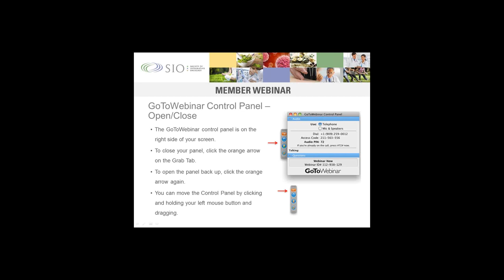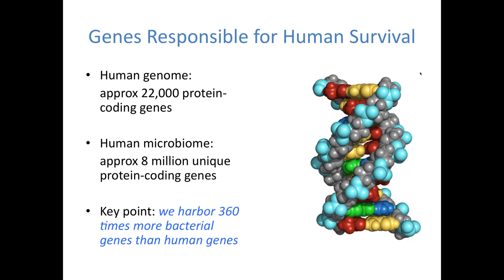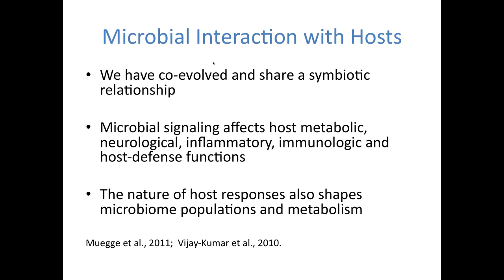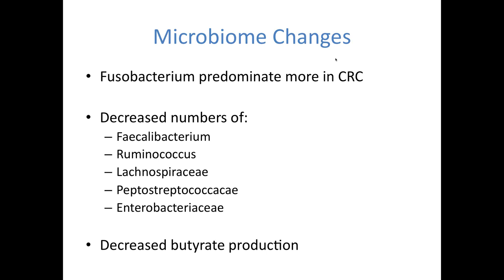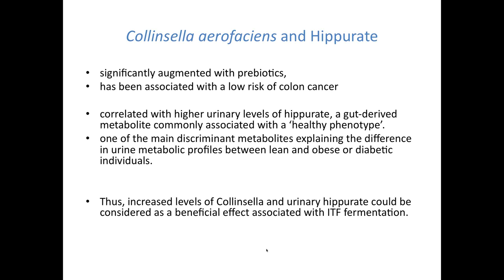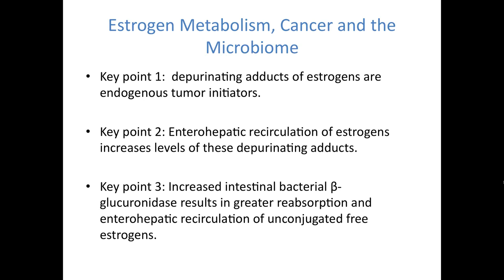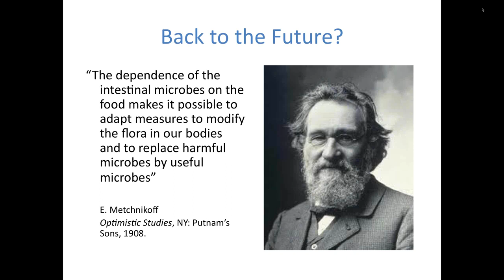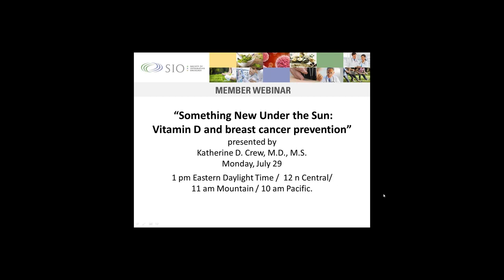"Microbiomes & Cancer: Should we ever prescribe bacteria" by Gregory Plotnikoff, MD, MTS, FACP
Dr. Gregory Plotnikoff introduced participants to the state of the art on the human microbiome with a particular focus on the potential applications to prevention and treatment of cancer. Dr. Plotnikoff is a board-certified internist and pediatrician who serves as an integrative medicine physician at the Penny George Institute for Health and Healing. He is the author of 22 textbook chapters and more than 50 first-authored articles in the medical literature on topics related to interventional nutrition, herbal medicine, and spirituality in clinical care. He is the recipient of several international awards for research and teaching as well as the Early Career Distinguished Achievement Award from the University of Minnesota Medical School. He serves as an editor of the new journal Global Advances in Health and Medicine and is co-author of the book “Trust Your Gut.” (Conari, 2013)